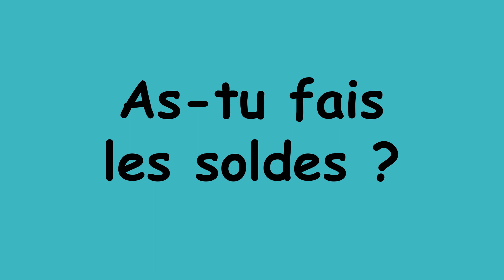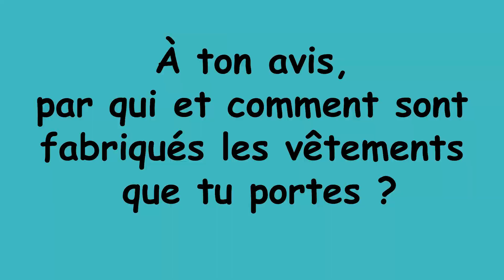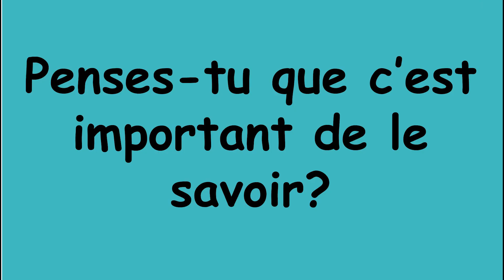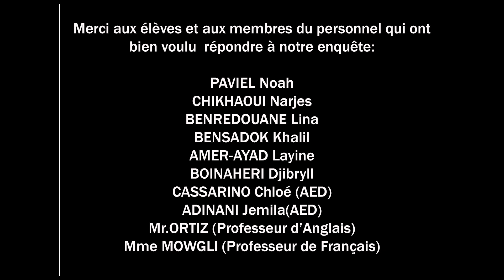Reportage sur les vêtements Valpinfos